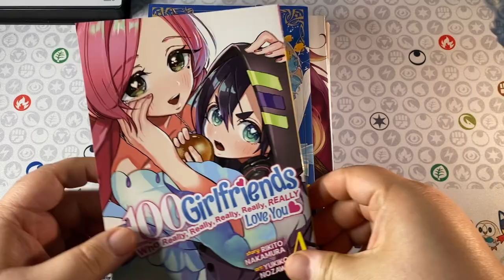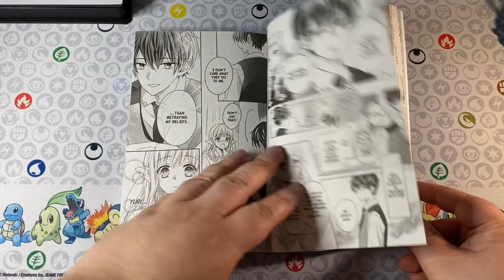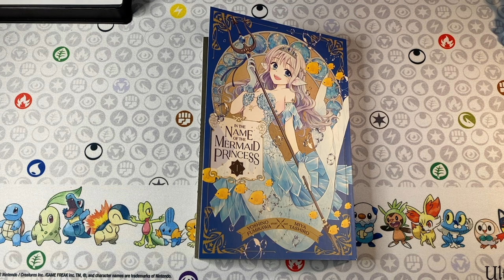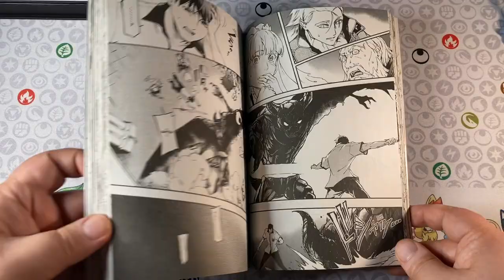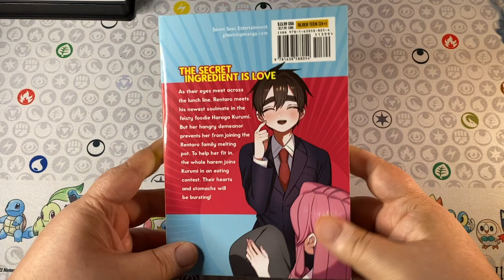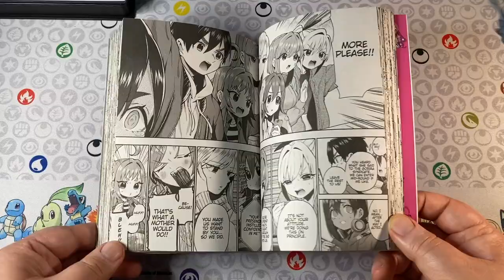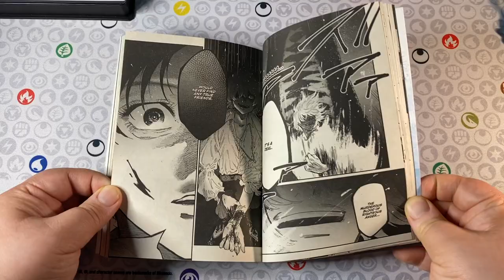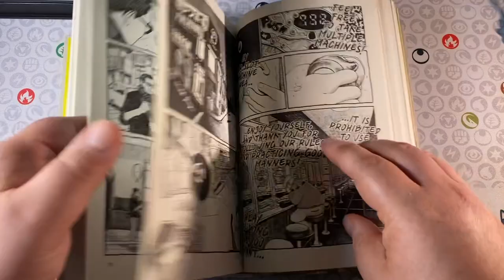Tokyo These Days, In the Name of the Mermaid Princess & More! | Manga Reading Vlog